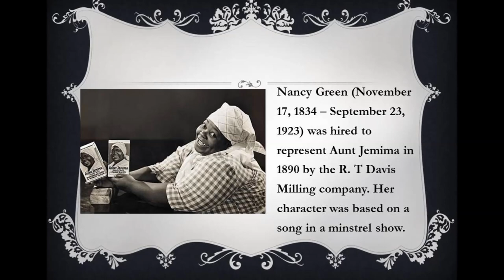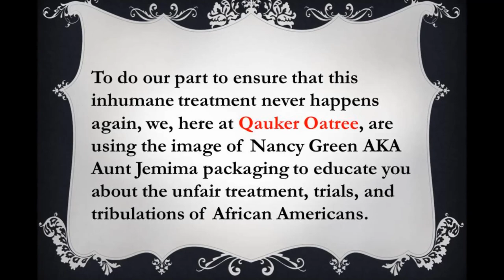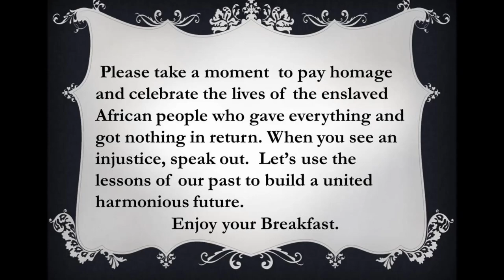New Aunt Jemima Pancake Mix Box Reveal - Must Read! - Suggestion for Quaker Oats